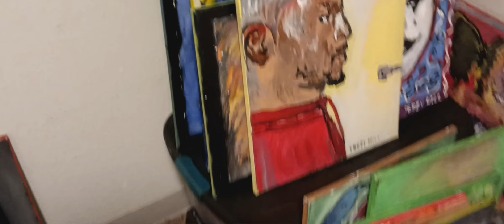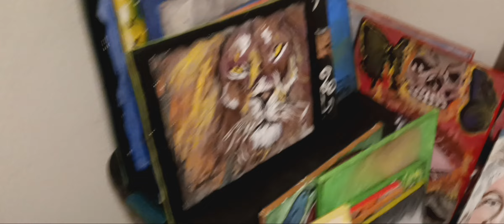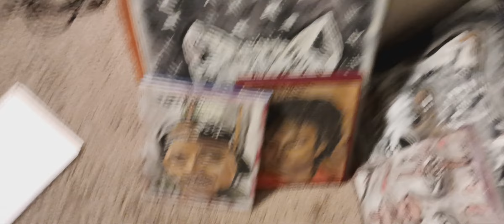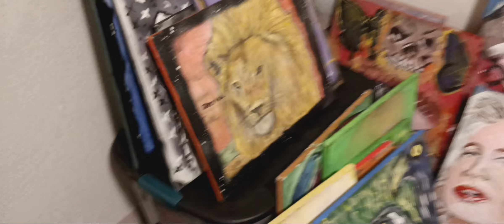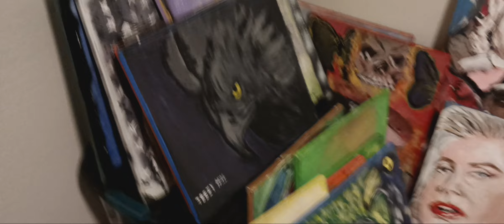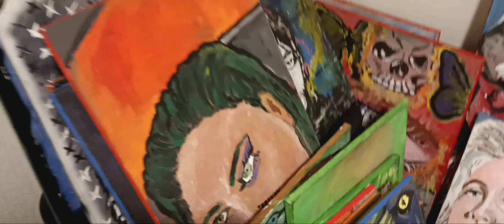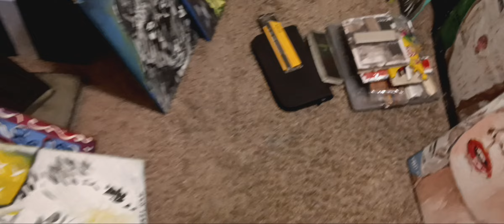greatest painting in the world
what do you think about this painting artwork design creator